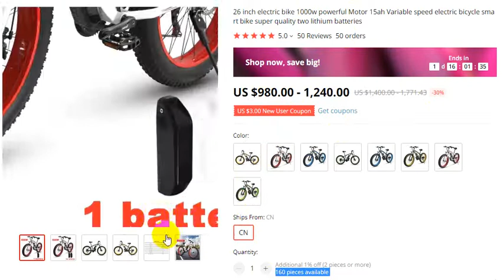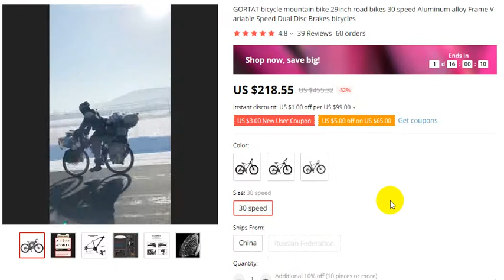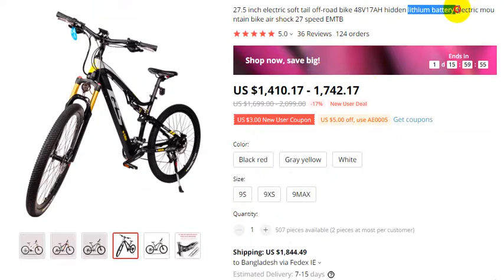best electric bike | 26 inch electric bike | SWAGTRON Swagcycle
Order Details

SWAGTRON Swagcycle (AMAZON)

26 inch electric bike 1000w powerful Motor 15ah Variable speed electric bicycle smart bike super quality two lithium batteries
5.0
50 Reviews
50 orders

GORTAT bicycle mountain bike 29inch road bikes 30 speed Aluminum alloy Frame Variable Speed Dual Disc Brakes bicycles
4.8
39 Reviews
60 orders

27.5 inch electric soft tail off-road bike 48V17AH hidden lithium battery electric mountain bike air shock 27 speed EMTB
5.0
36 Reviews
124 orders

thanks